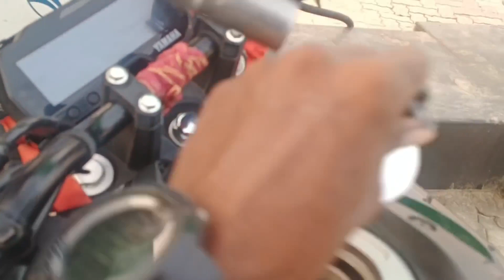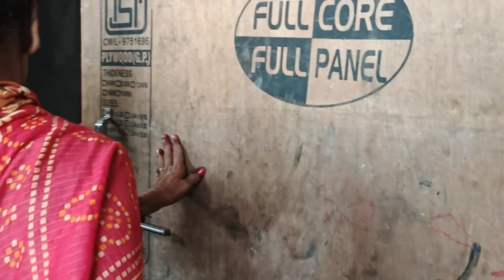31 August 2023 Happy Rakshabandhan day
31 August 2023 Happy Rakshabandhan day